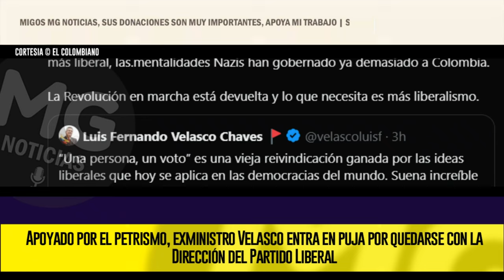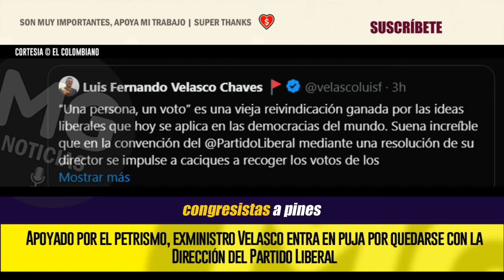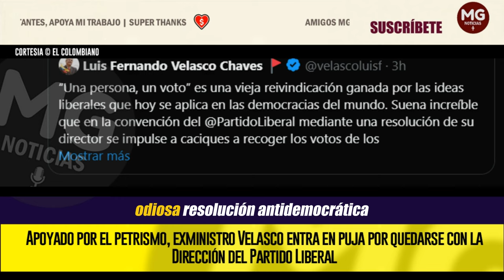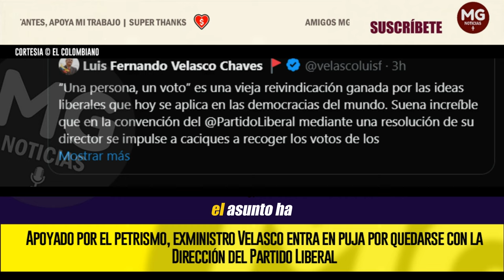APOYADO POR EL PETRISMO 🔴 VELASCO ENTRA EN PUJA POR QUEDARSE CON LA DIRECCIÓN DEL PARTIDO LIBERAL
El exfuncionario del Gobierno de Gustavo Petro busca arrebatarle el manejo del Partido al expresidente César Gaviria, quien ha sido crítico del Ejecutivo, con todo y que la colectividad sigue declarada como partido de Gobierno.
EL COLOMBIANO